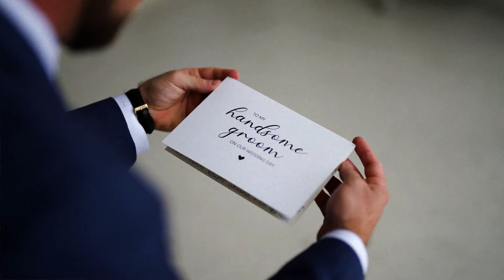The Club at Pelican Bay Wedding Film | Caitlin + Andy Teaser | Naples, FL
Caitlin and Andy met at BINGO night at a Brewery. They locked eyes and couldn't stop thinking of one another for days after. Caitlin eventually worked up the nerve to ask for Andy's number and the rest was history.

They celebrated their wedding at St. Williams Catholic Church and the reception at The Club at Pelican Bay - both in beautiful Naples, FL.